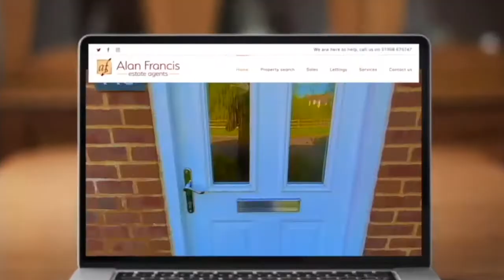TO LET - Fen Street, Brooklands £1750pcm